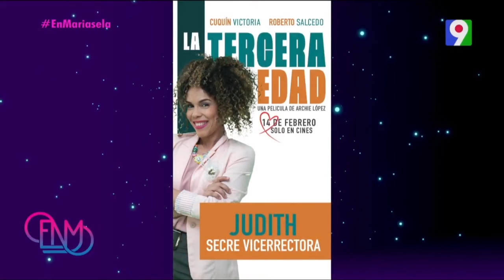"La Tercera Edad" es una comedia dirigida por Archie López sobre un guion de Roberto Salcedo